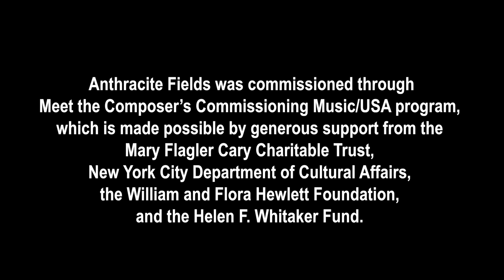Anthracite Fields - The Flowers Movement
A glimpse of our first rehearsal with Bang on a Can All-Stars!  Tickets selling out.  You don't want to miss this!

This snippet is from the lush Flowers movement from Anthracite Fields.  Stunning visuals and animation by Jeff Sugg and Dan Vatsky.